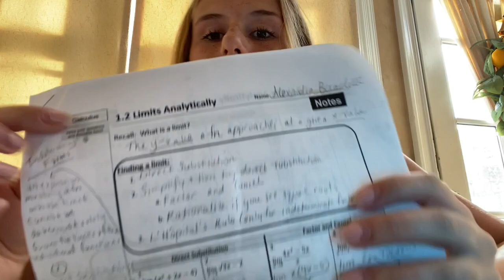A Day in My Life ~in Latin~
Salvete Sorores!

Comment something you want to see next!

Gratias Maximas!
Xoxo Alexandra